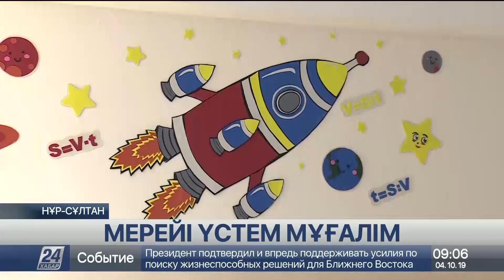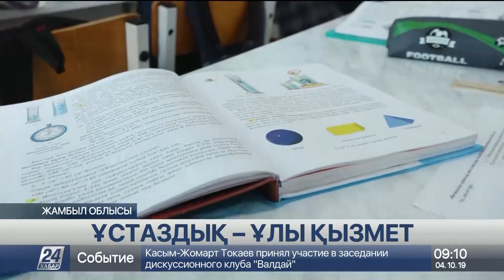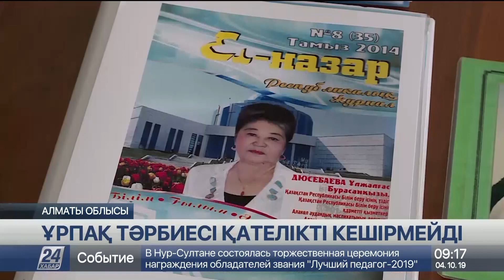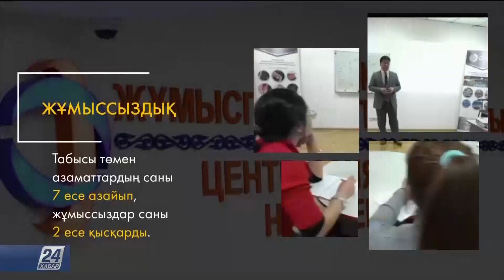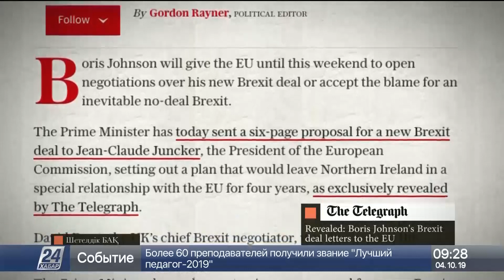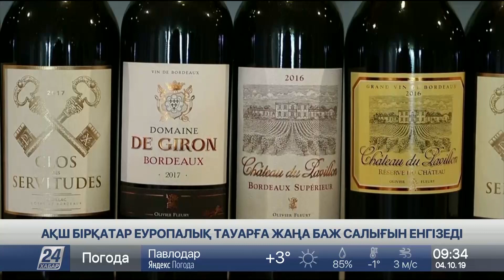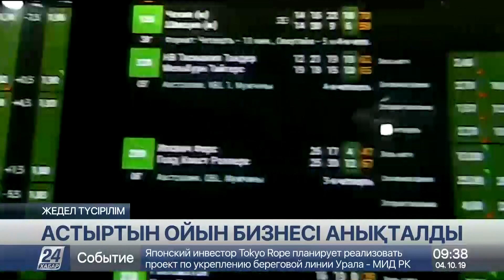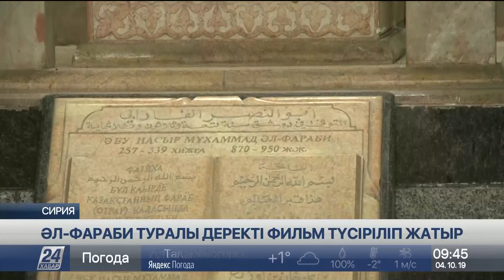04 Қазан 2019 жыл - 09.00 жаңалықтар топтамасы